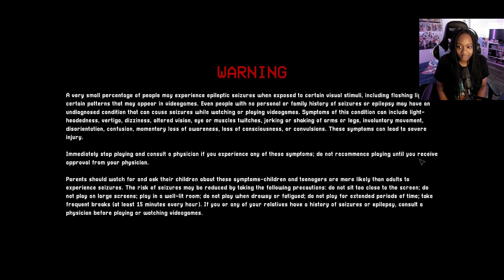IT'S FINALLY HERE!! | Poppy Playtime 3 Part 1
I have been waiting for this!!

Twitter, Reddit, Instagram: XeaXOdesi